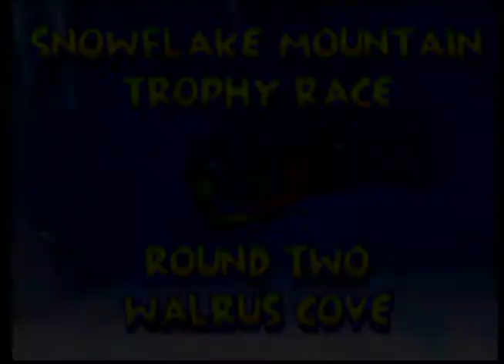Diddy Kong Racing Playthrough - Part 6